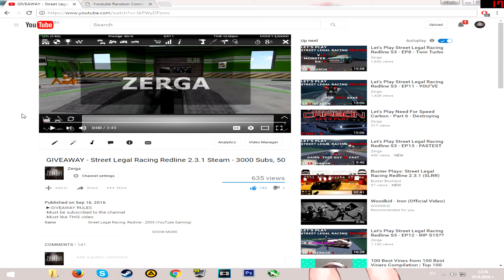GIVEAWAY WINNERS - Street Legal Racing Redline 2.3.1 Steam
►The time has come, I finally got the giveaway ready, I could not wait to make this. The idea behind the giveaway is to give back to you guys for all the support you've been giving me. Good luck to everyone.